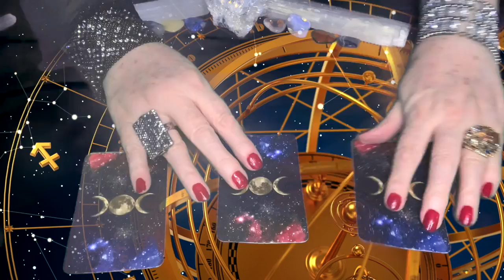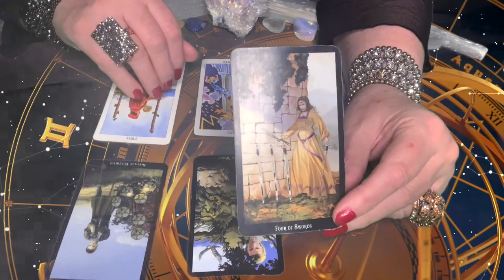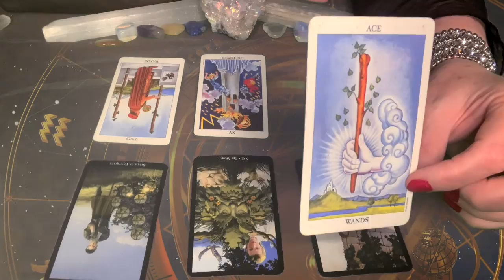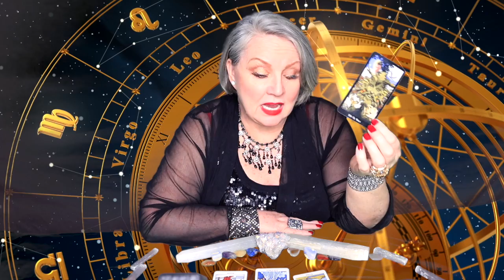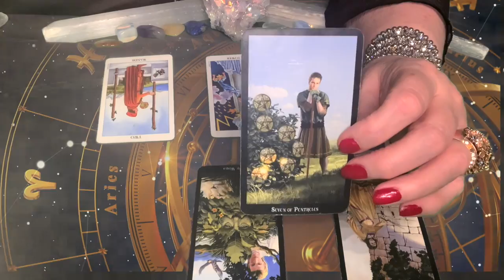CAPRICORN♑️THINK BIGGER FOR A BETTER OUTCOME🦋MARCH 2-8, 2020🍀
Tuesday, March 3, 2020, Venus square Saturn @ 11:44 AM
This is a challenging aspect for relationships. Melancholy and depression can also occur but know that it will pass soon enough. Your finances could take a hit too!

Wednesday, March 4, 2020, Mercury back-tracts into Aquarius @ 06:08 AM
Mercury is backtracking into Aquarius. The good news is, it will go direct at the Full moon on March 9th moving back into Pisces a week later on the 16th

Mercury sextile Venus @ 4:24 PM
This is a lovely harmonious transit. Socializing is easier. Your charisma and charm will foster intimacy, so relax and enjoy this cosmic blessing while it lasts.

Also, later on, that night…
Venus moves into Taurus @ 10:07 PM
Venus the goddess of love comes home to Taurus where She’s at ease, more practical with finances, and more affectionate, but she may be a little possessive. She’s looking for security in her relationship and finances. Reassure your partner with love and affection and focus on improving your finances.

Sunday, March 8, 2020, Sun conjunct Neptune @ 8:23 AM
You may have the urge to help the less fortunate or the marginalized. Idealism is front and center. Sensitivity to other’s energy will increase. All this will have a toll on you emotionally, so it is important to protect yourself from negativity.

Also, Venus conjunct Uranus @ 3:38 PM
This transit can urge you to seek excitement and novelty around love and money. You are ready for a thrill!